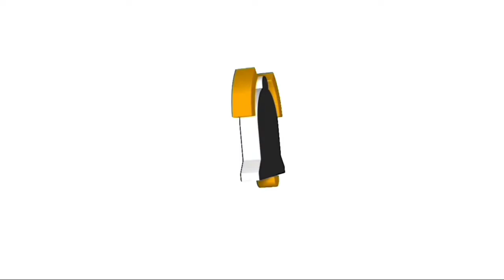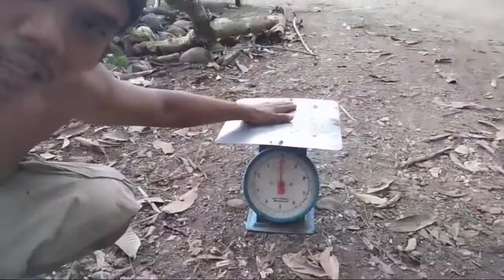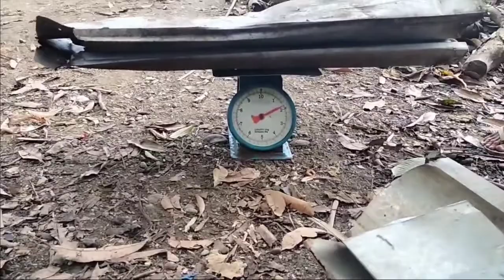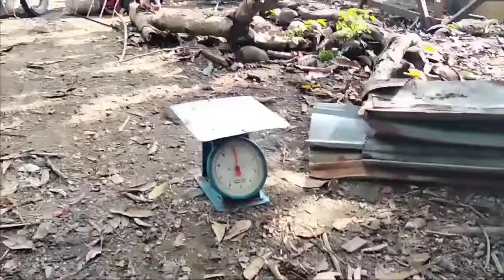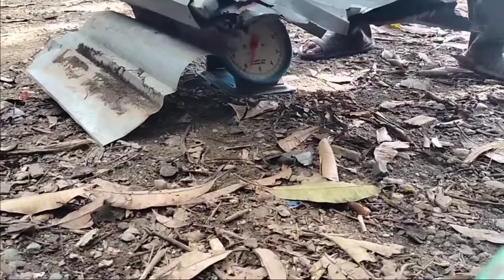My pera sa basura!!!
hi hello mga ka dhatsboy mga mangangalakal po sadyang nagpaligaw sa amin meron po silang mabili na mga bakal at plastic. lata. bote but wag niyong maliitin ang mga ganitong buhay kasi marangal yan at di niyo alam malaki rin ang kita sa pangangalakalga ka dhatsboy  ok thanks po